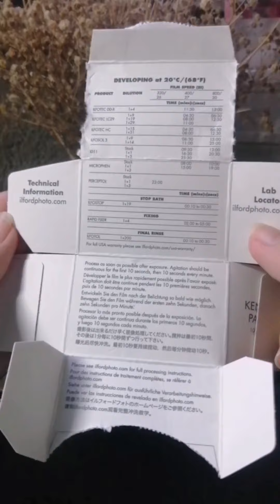load my Kodak M35 film camera with me // using Ilford BNW film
Okay, I actually had a voiceover here, but I hated how my voice sounded in the video, so I just let it roll. 😂 No captions needed, too.

Let's load my Kodak M35 film camera with the Ilford BNW film ISO 400. It is my first time trying out this film roll; I hope the results will be excellent.

Still, 36 exposures to go. I just hope Dovi had the chance to bring the camera in Tagaytay. 🥺

P.S. Never mind me taking a photograph of myself reading. I'm in the mood.